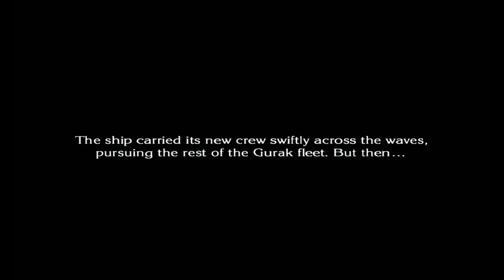[Chapter 12] Mercenaries' Warship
AQ Interactive - Nintendo
NA: Xseed Games
Hironobu Sakaguchi

This is a video guide (not for profit) and the materials in this video are not related in any way to myself or each other outside of it.